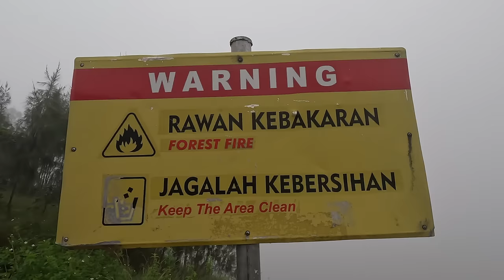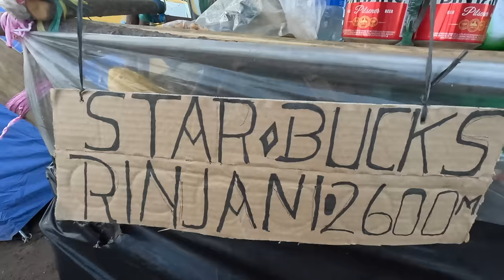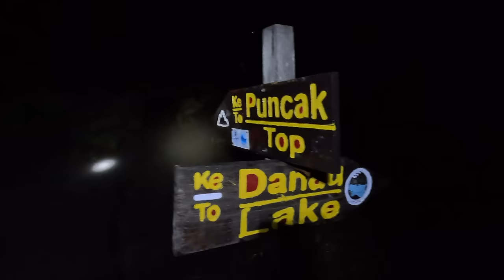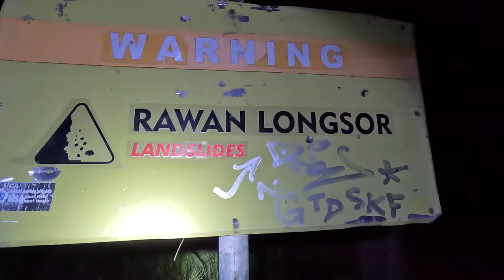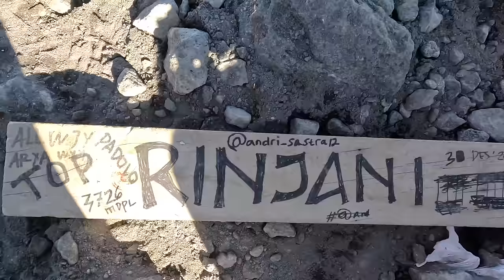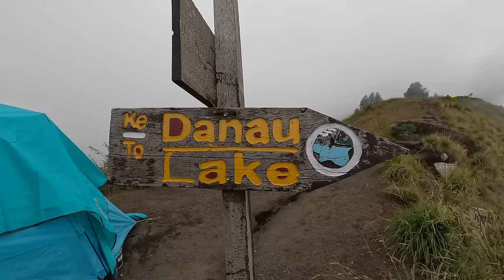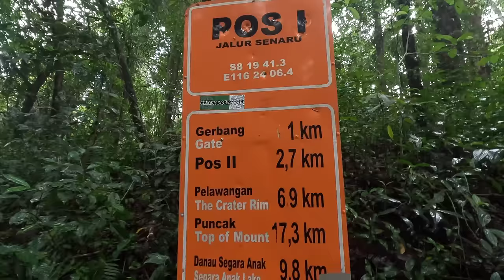WHY MOUNT RINJANI WAS THE HARDEST CLIMB OF OUR LIVES 🇮🇩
Mount Rinjani is a 3,726 metre high active volcano on the island of Lombok in Indonesia. After living in Lombok for 6 months we thought it was time we tackled this horridly hard climb but didn't anticipate just how difficult it would be. We opted for the 3 days 2 nights climb to experience the incredible serenity of the crater lake, camping on the shore, fishing for lake fish and visiting the legendary Rinjani hot springs. The crater lake is the highest lake in Indonesia and sacred to the Sasak people of the island, the terrain to get there changes massively throughout our journey with the volcanic landscape throwing up lots of challenges along the way.

Timestamps:
0:00 Gate To Base Camp
8:56 Base Camp To Summit
16:42 Back To Base Camp
21:31 Base Camp To Crater Lake
33:15 Crater Lake To Gate